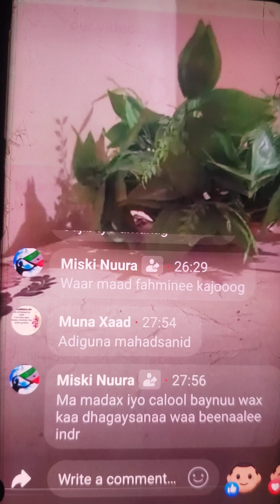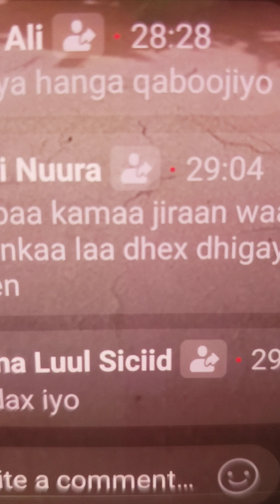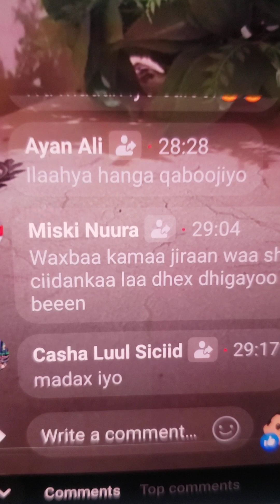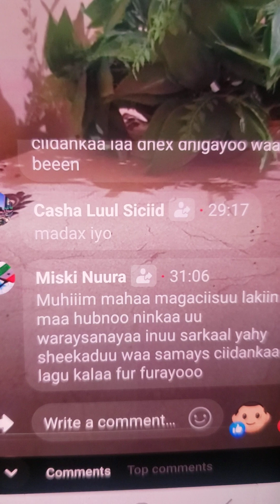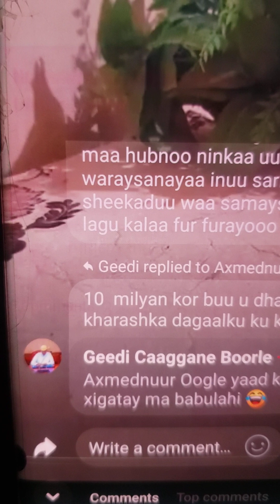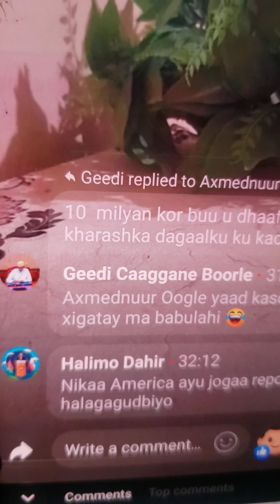Somaliland uma baahna Ciddi an Gudaneen Wajibatka Qaranka Somaliland.Dhabar Jabin loma Baahna.Xaaran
Shirqoolkii laga Waday Laascaanood.

Allah dhowr Somaliland Republic Aamiin